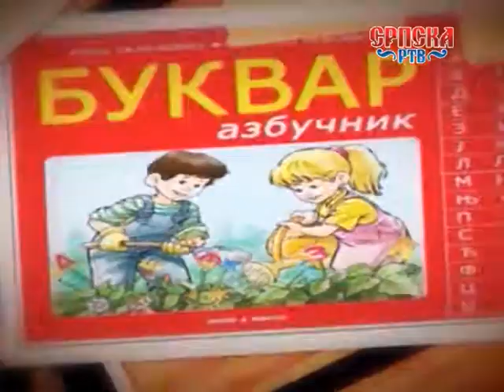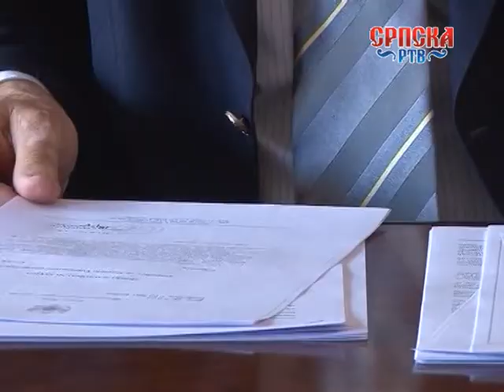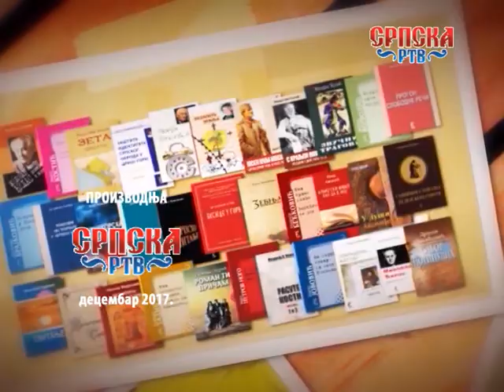СРПСКА КУЛТУРА У ЦРНОЈ ГОРИ И РЕГИОНУ 2017 12 06